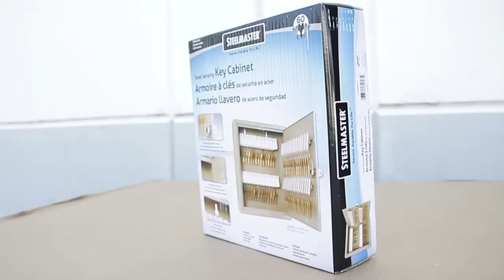Key Cabinet 1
Leonardo Torres
Quetzal Motion Pictures